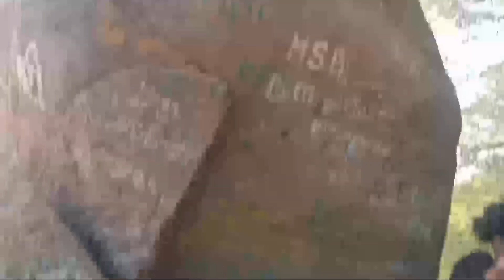piranmalai ( பிரான் மலை🏞️ ) Trip 😊part-2|my#birthday celebration 22.12#2022